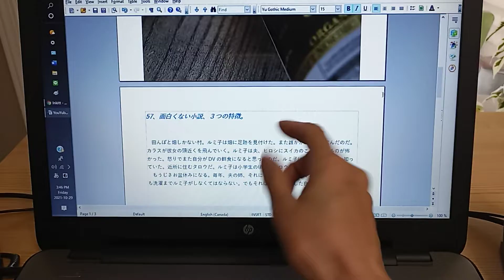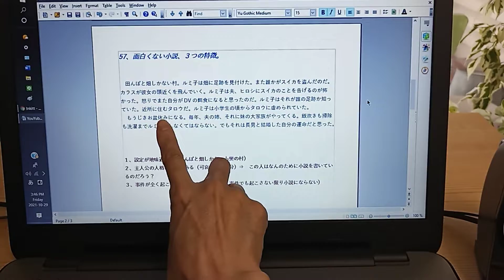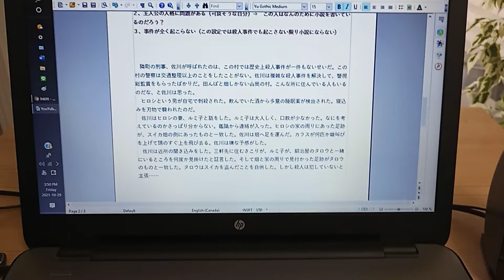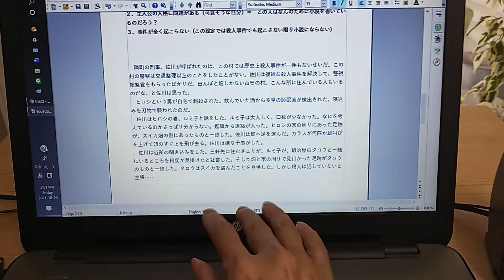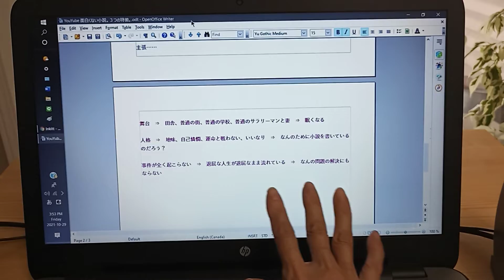57、面白くない小説。３つの特徴。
私の小説が無料で読めます。『言い訳が足りない』
カッコいいファッションデザイナーと彼の部下がなんとかなるカッコいい小説。

「破滅派」CEO　高橋文樹の「ふみちゃんねる」